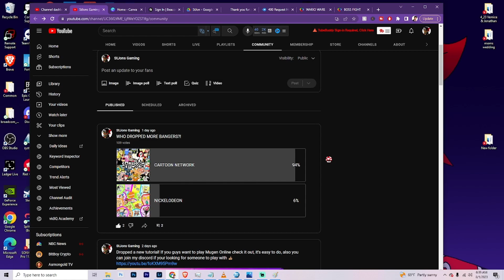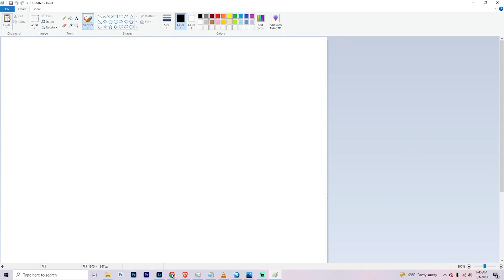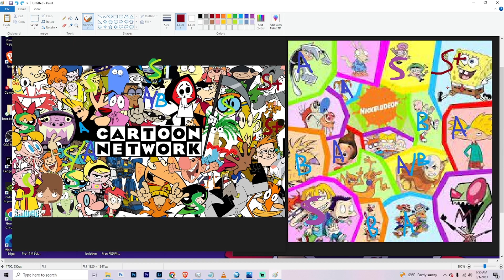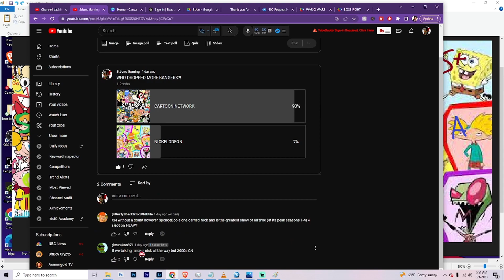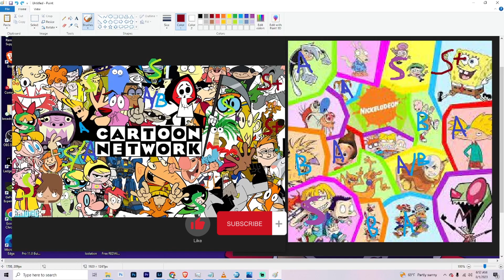CARTOON NETWORK vs NICKELODEON | What's the Greatest Channel?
It was 5AM and I had this thought 😂. What do you guys think is the greatest cartoon channel between Cartoon network and Nickelodeon? Do you agree with my thoughts? And if not let me know cuz I'm curious. Thanks!